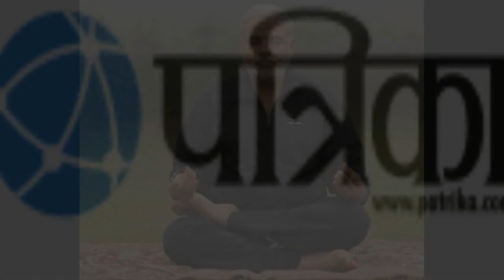PM Narendra Modi Daliy Routine of Yoga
चुस्त और फुर्तीले रहने के लिए मोदी अपनाते हैं ये दिनचर्या